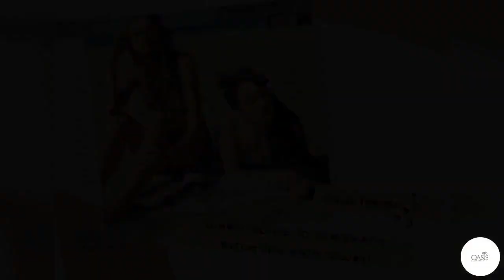When Going To The Beach, Ditch The Bath Towel! Oasis Towels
Summer is right here, and the ocean is calling us! More than half the population living close to the beach is expected to hit the beach.